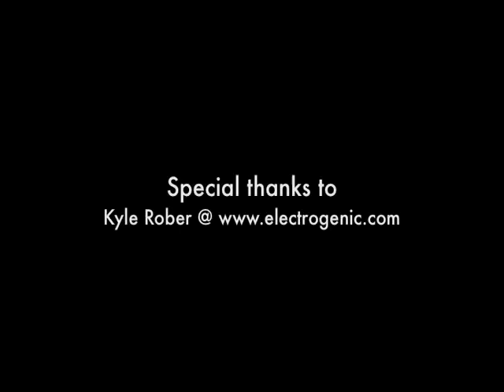Skytree Live @ Awakenings on 01.11.12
Live at the Good Life Bar in Boston, January 11th 2012.